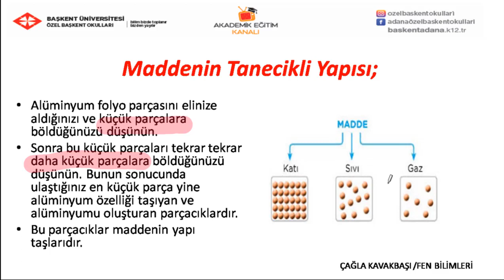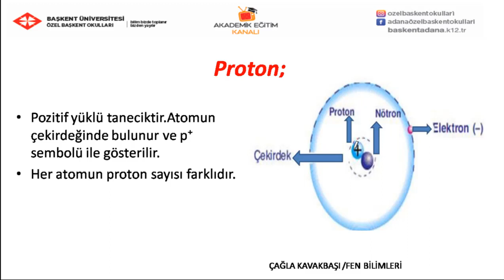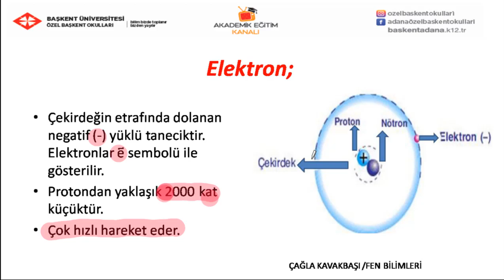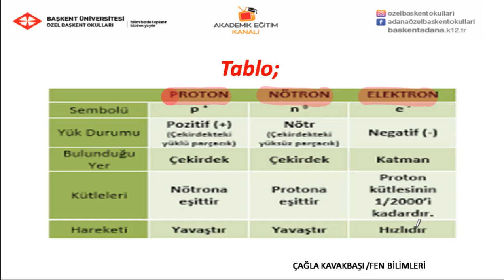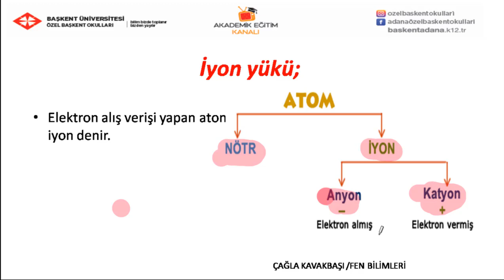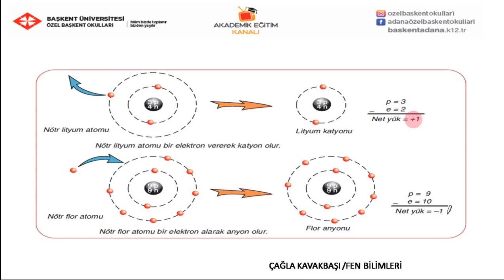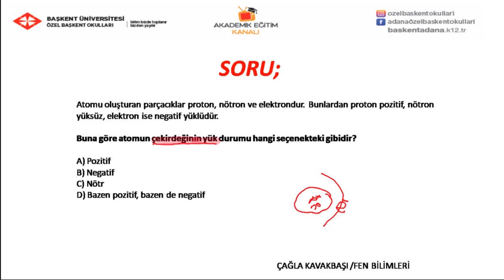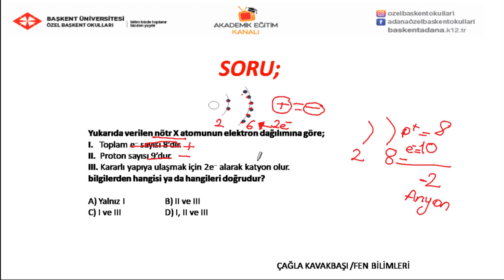17 - Maddenin Tanecikli Yapısı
Özel Başkent Okulları  7. Sınıf Fen Bilimleri  17 -  Maddenin Tanecikli Yapısı